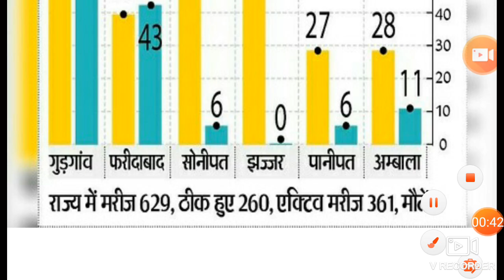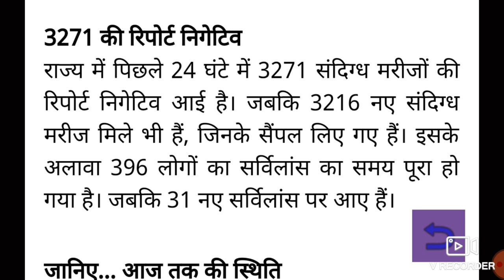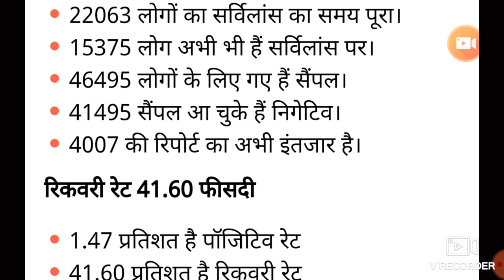हरियाणा : रेवाड़ी एक मात्र सेफ जिला 629 पहुँचा अब आंकड़ा 08 मई बड़ी खबर